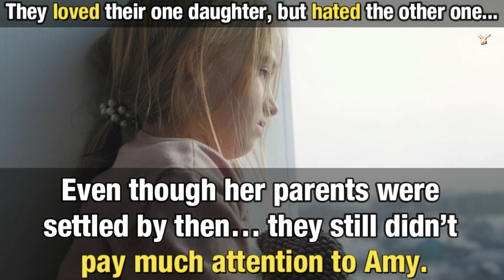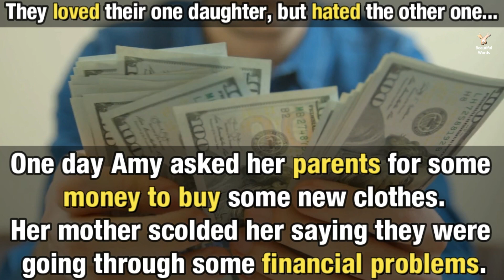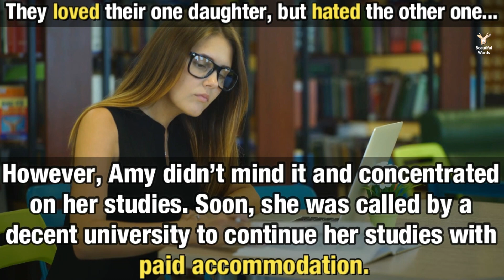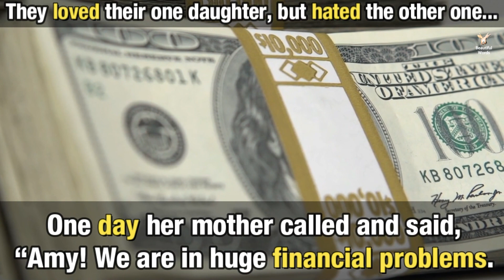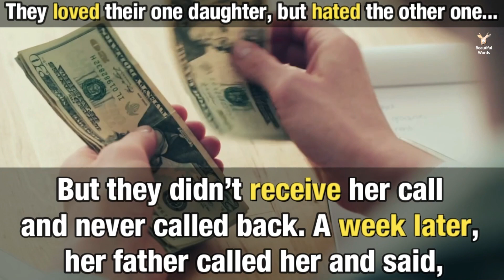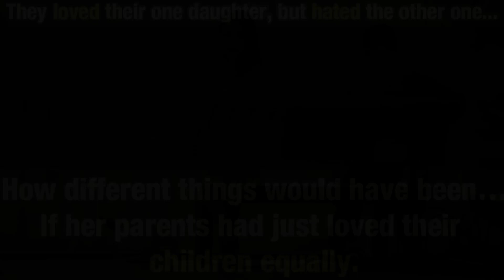They loved their one daughter, but hated the other one...Parents should love their children equally!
Beautiful and very sad story.
I cried for her being alone, no one cared for her all throughout her life likewise I cried too because she became very successful in life.
If this is true story. God bless you Ammy!